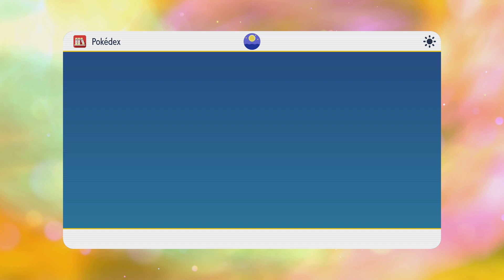MY LUCKY STARS!!! Pokémon Scarlet & Violet Playthrough (Part 12)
Come along for the journey and watch as I enjoy playing the new Pokémon Games Scarlet and Violet!!